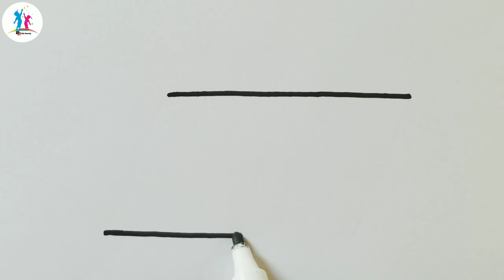Learn to draw 2nd shapes, Color for kids | Toddlers learning videos, shapes song, educational video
Shapes drawing for beginners, Learn 2nd shapes, Colors for toddlers | Preschool learning, Education video
Magic fingers
shapes
shapes drawing
learn colors
preschool learning videos
learn shapes
educational videos
learn shapes for kids
2d shapes drawing
kids learning
shapes name
learn colours
kids learning video
shapesandcolours
2d shapes
shapes for preschool
shapes colouring
shapes for children
learn how to draw shapes
learn shapes video for kids
shapes
toddler learning video
educational videos
shapes for kids
learn shapes
toddlers
preschool learning videos
circle
square
shapes and colors
triangle
2d shapes drawing
kids learning
triangle
circle
square
rectangle
heart
3d shapes names
cube
diamond
square shape
oval
circle shape